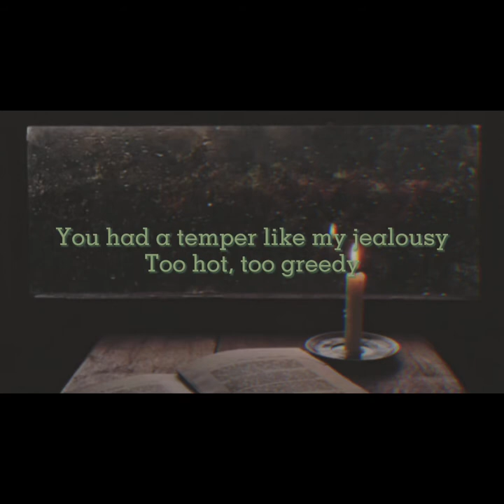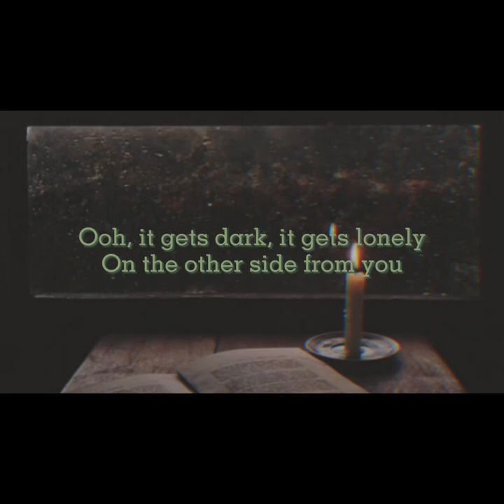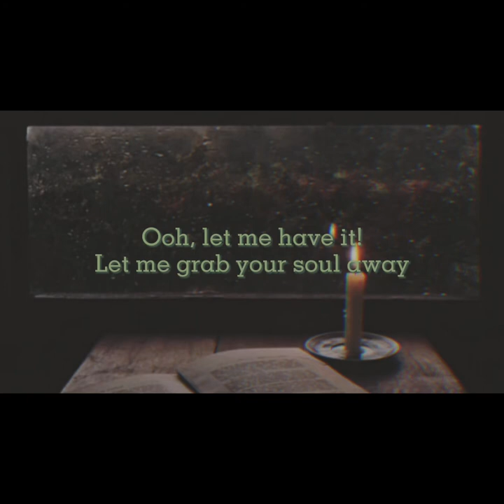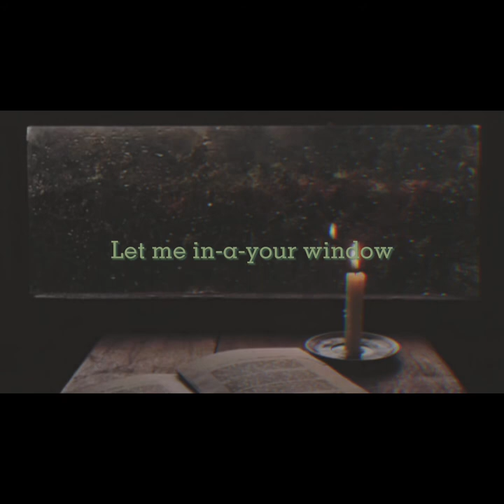Wuthering Heights in the rain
Wuthering Heights by Kate Bush but if you had an old times radio and it was raining :p